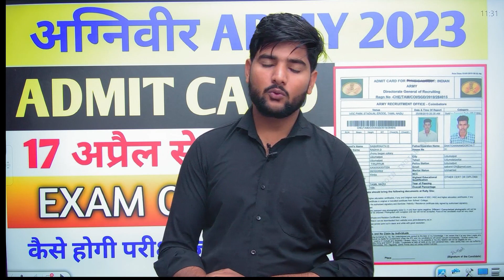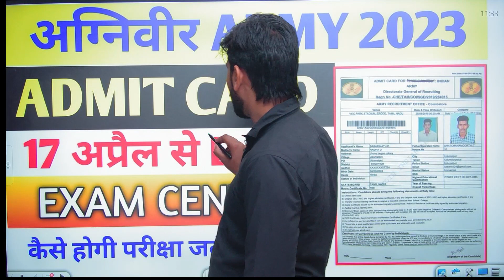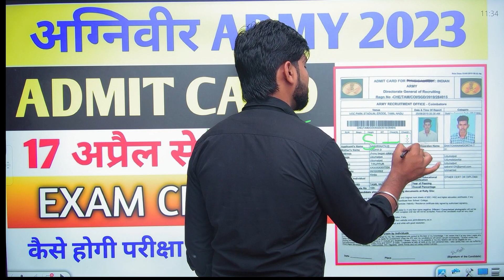अग्निवीर Army Admit Card 2023 | Agniveer Army Exam Admit Card कब आयेंगे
dream exam

खुशखबरी दोस्तों आपका app बनकर तैयार हो गया है
App name - DREAM EXAM

agniveer model paper,army agniveer model paper,agniveer model paper
2022,army gd agniveer paper,agniveer army class,agniveer paper,army
agniveer paper 2022, agniveer army model paper,amy gd agniveer model
model pape
army gd paper,army ,army gd original paper,army question paper
2020,army paper 2020,army.army question paper,army original